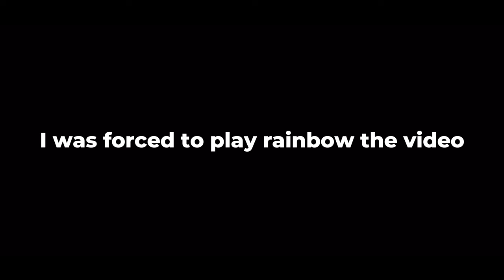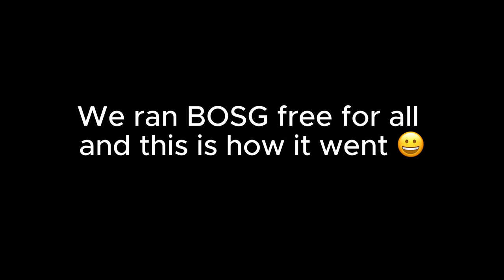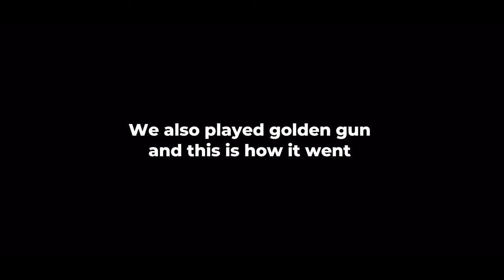Rainbow Six Siege But My Friends Forced Me To Play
I hated making this video. (me when I lie)

Friendos in video :D

Chris - white text with red outline
Luis - purple text
Matthew - red text
Max (my brother) - green text

If you're reading this I love you and hope you have a great day :).